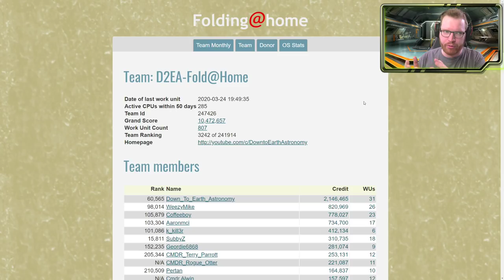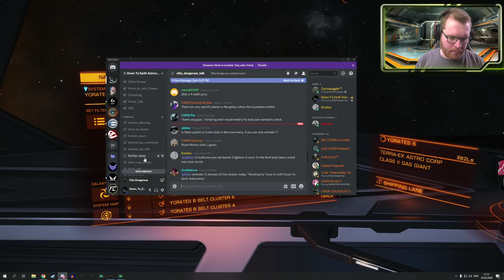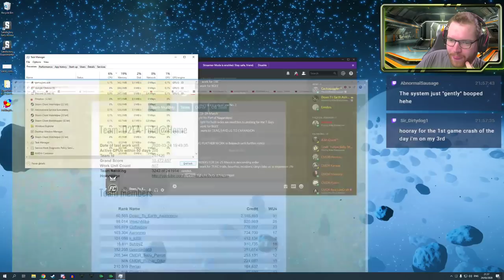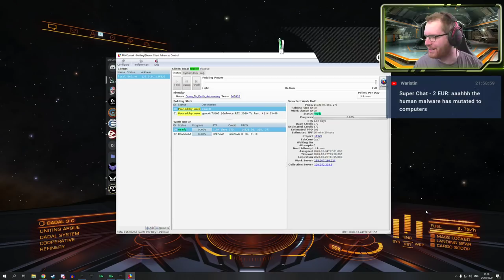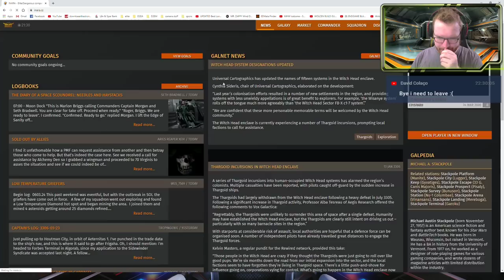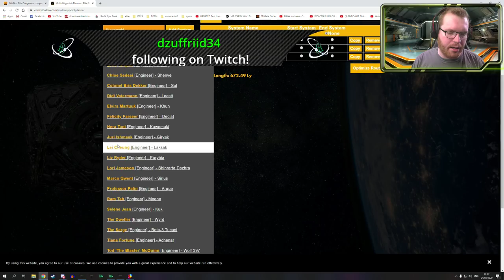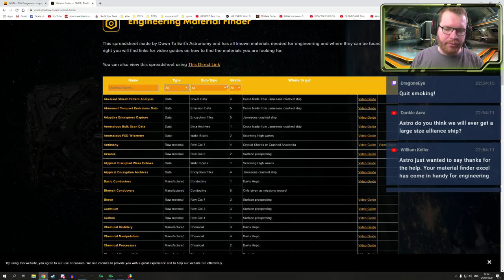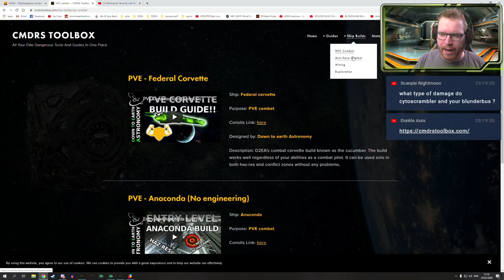Working for Terra-Ex with Down To Earth Astronomy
I have a discord server for the channel community - come over and i hi: